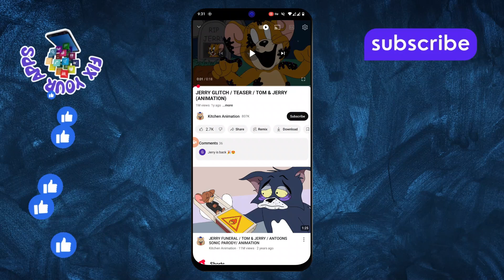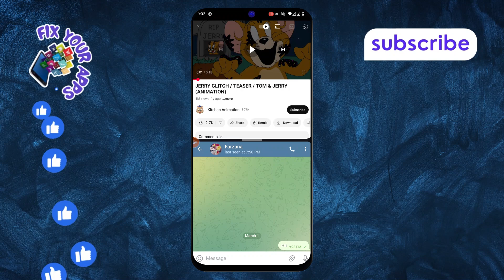How to Use YouTube While Using Other Apps in Redmi - Quick Tutorial [2025]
How to Use YouTube While Using Other Apps in Redmi

In this video, you’ll learn how to continue watching YouTube videos while using other apps on your Redmi device. This feature allows you to multitask and enjoy your favorite content without interrupting your workflow. It’s perfect for those who want to listen to music, watch tutorials, or catch up on videos while browsing the web, texting, or using other apps. We’ll explain how this feature works and why it’s a great way to make the most of your smartphone’s capabilities.

- YouTube multitasking Redmi
- Use YouTube in background Redmi
- Watch YouTube while using other apps
- How to use YouTube in split screen Redmi
- Redmi multitasking features